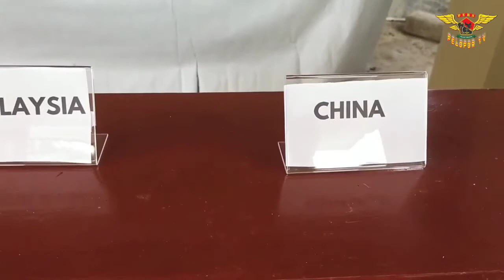Karantina Pertanian Sorong Musnahkan OPTK Impor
OPTK adalah Organisme Pengganggu Tumbuhan Karantina